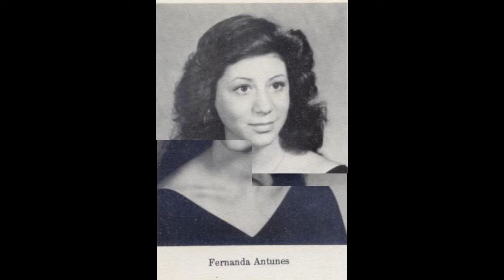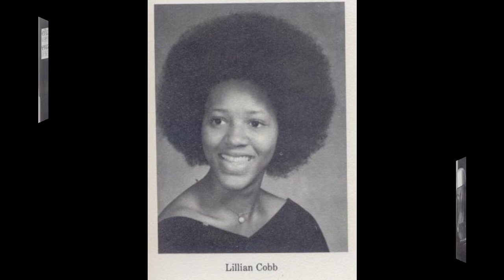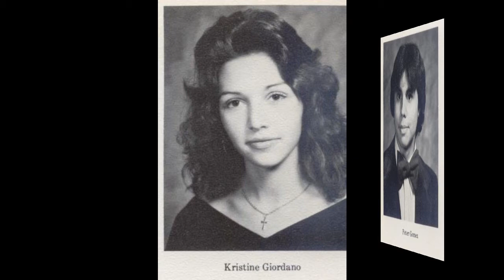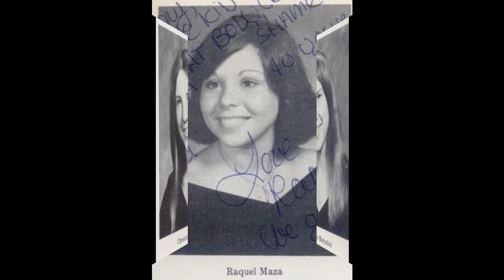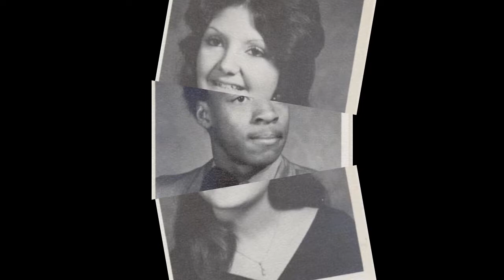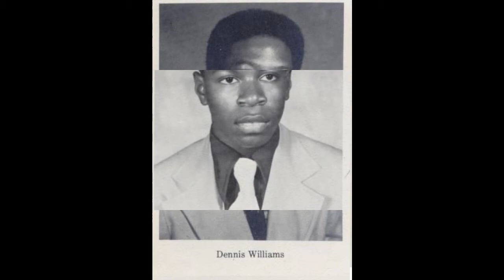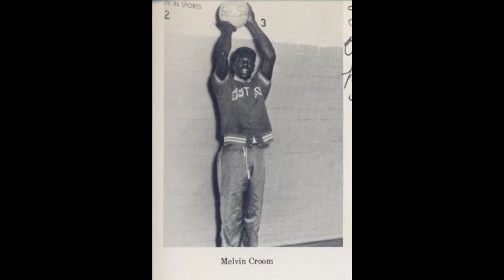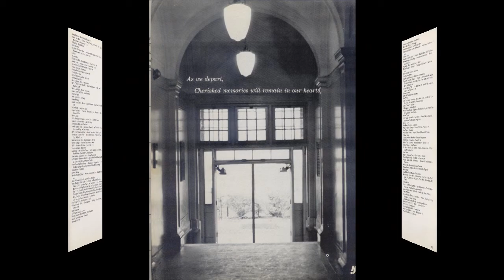East Side High School 1976 Yearbook